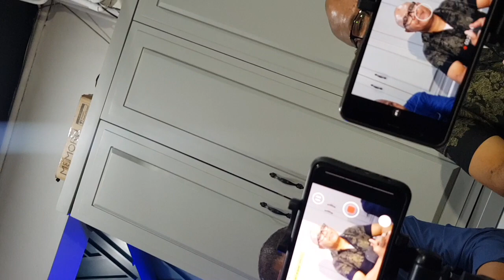polemik makin panjang ini yang di harapkan doddy soedrajat